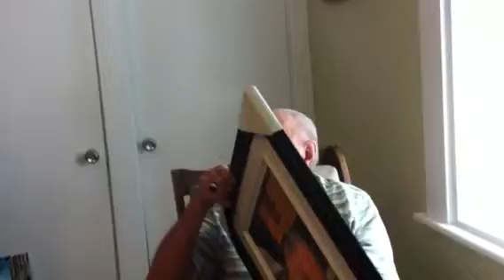Cadeau à papa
Remise à Roger Turcotte d'une peinture/portrait fait par sa fille Martine